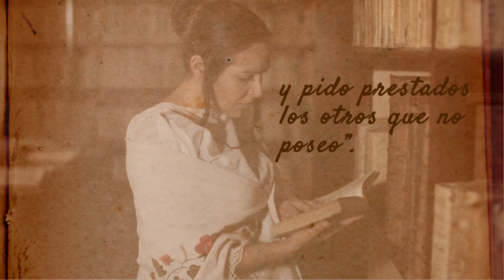Frases de Nuestra Historia - Manuela Espejo